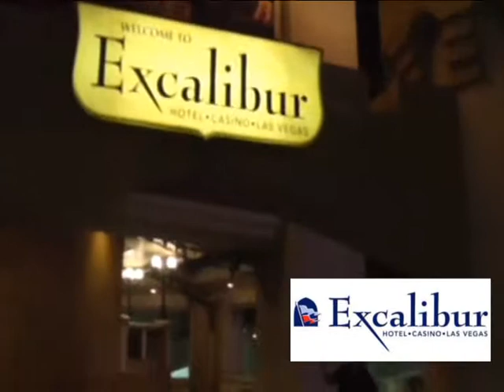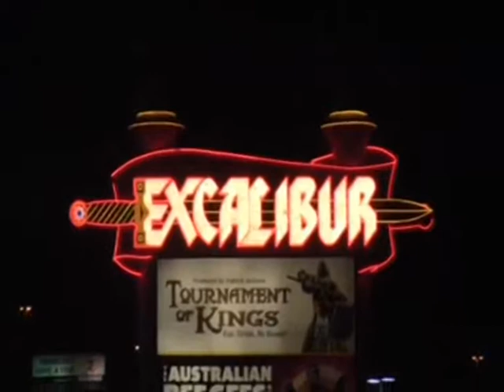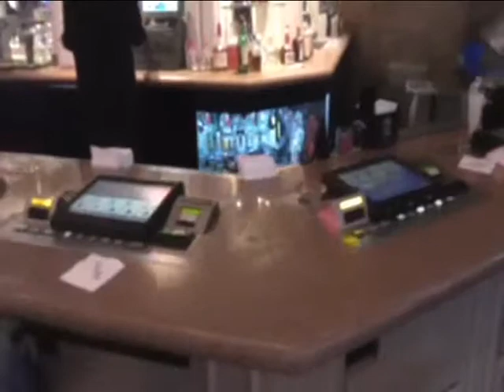excalibur las vegas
visite by night de l'excalibur hotel voison du mien